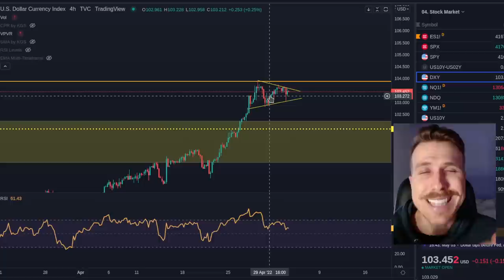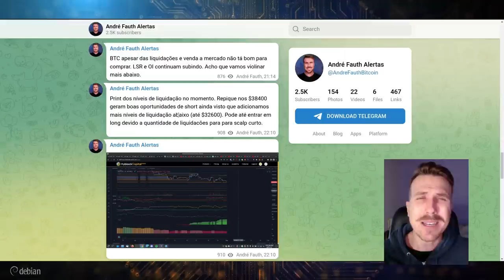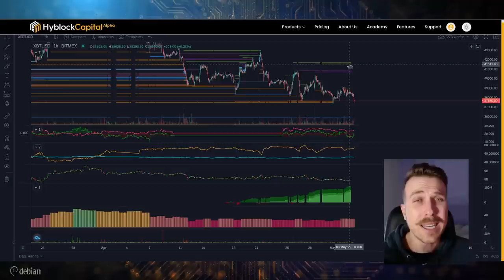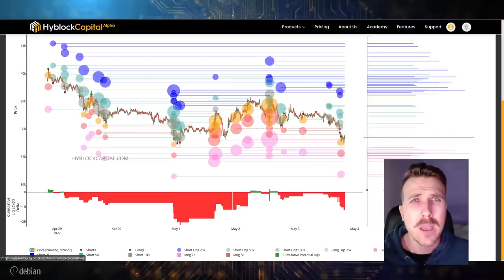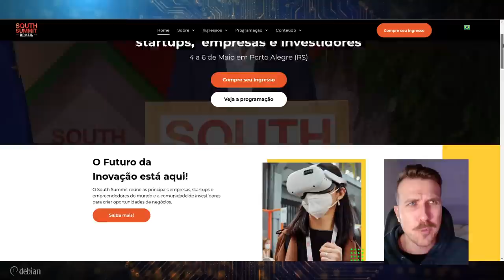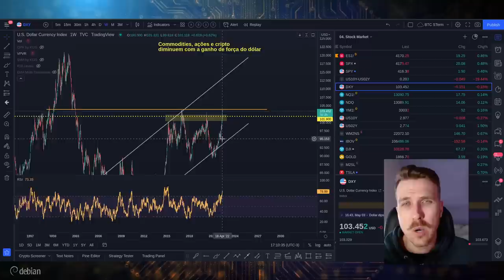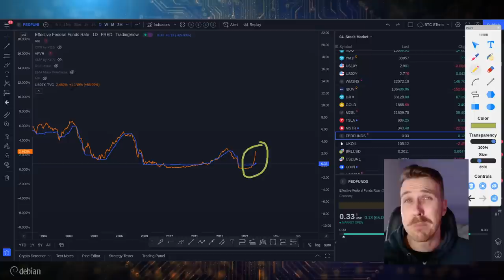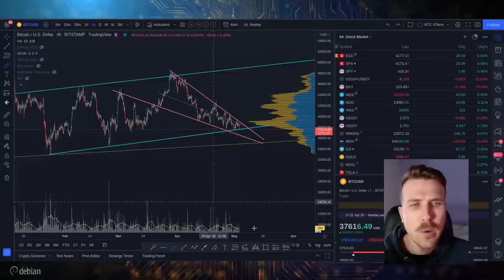BITCOIN: ALTA VOLATILIDADE AMANHÃ!